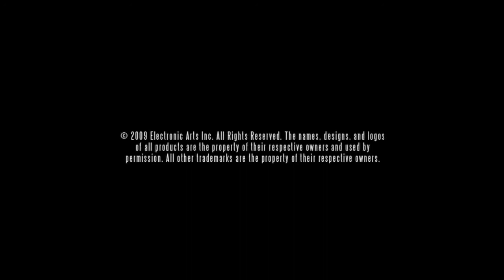Need For Speed: Shift (Intro)